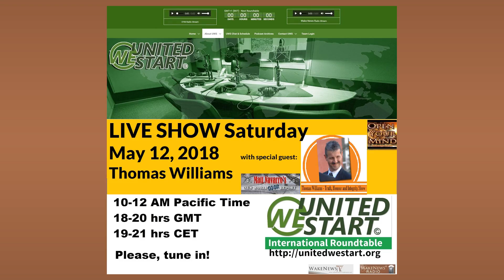Our World Scrambling - United We Start Round Table Discussion May 12, 2018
UNITED WE START:  UWS Roundtable Discussion 12th of May 2018
with Alan of OYM Radio, Matt of NWOdor.com, Michael and Detlev of Wake News Radio/TV and Thomas Williams: